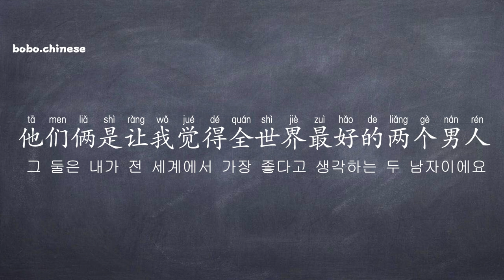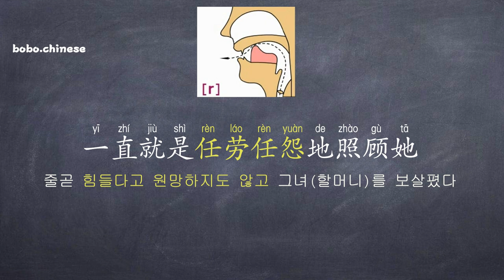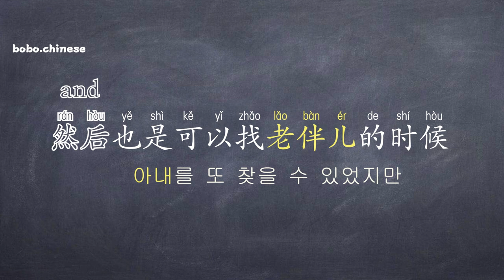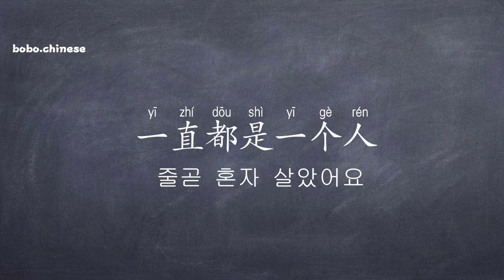배우李小璐인터뷰 3개월 꾸준히 공부하면 꼭 알아 들 수 있다